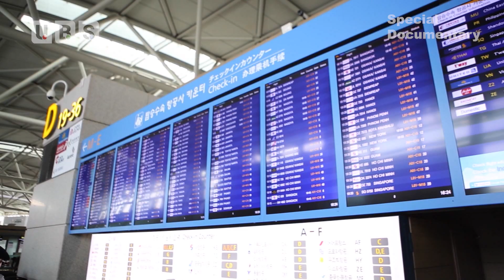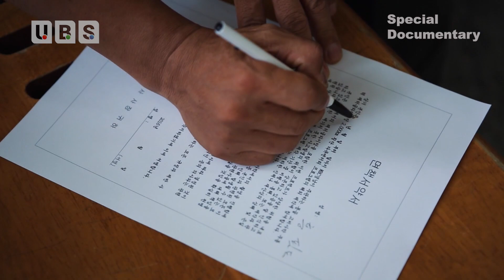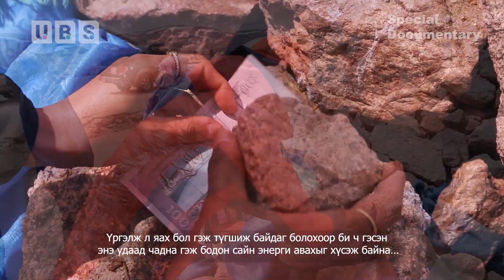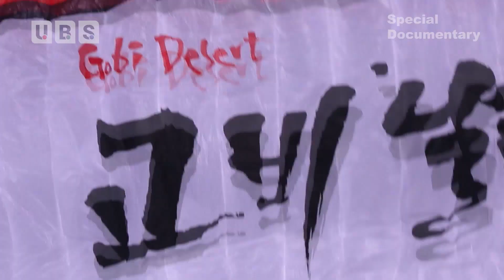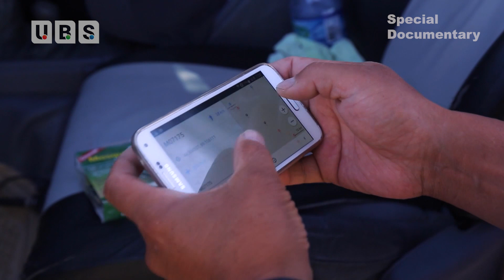UBS Special Documentary 'Говьд ниссэн нь' 1-р хэсэг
Солонгосын МВС Кённам ТВ-ийн бүтээл
“Говьд ниссэн нь”  1-р хэсэг
Салхины эрэлд
1. Эхлэл
Тэнгэртэй ойрхон орших ... зах нь үл харагдах Монголын говь…
Салхины эрхшээлд байх хатуу ширүүн газар нутаг...

Дэлхий дээрх анхны оролдлого… Параглайдинаар говь цөлийг туулахаар Солонгосын хамгийн шилдэг 3 тамирчин замдаа гарлаа.

Хүний сэтгэлийн хат, хил хязгаарыг сорьсон говийн салхитай тэмцэн…
Хэний ч явж үзээгүй тэнгэрийн замыг нээхээр…
Ким Хён Хи … багийн ахлагч Хун Пил Пю … мөн Паг Ён Жун…
Тэдний говь цөлийг туулсан тэмдэглэл…